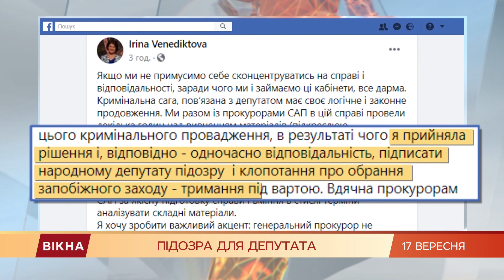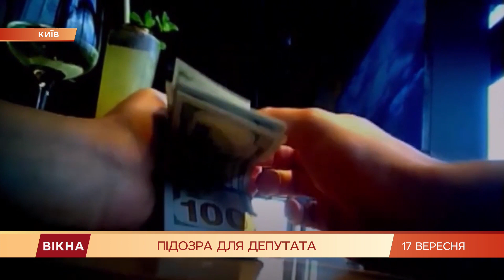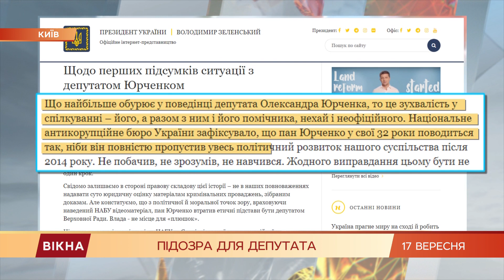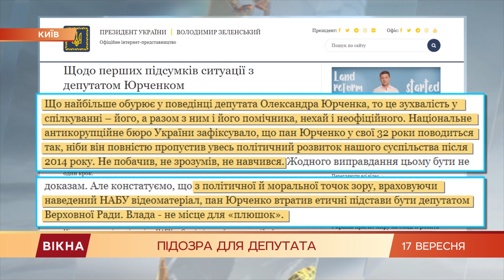Власть - не место для "плюшек": Венедиктова подписала ходатайство об аресте Юрченко | Вікна-Новини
Генеральная прокурорка Ирина Венедиктова подписала ходатайство о содержании под стражей народного депутата "Слуги Народа" Александра Юрченко.

Его подозревают в получении взятки. Два дня назад НАБУ обнародовало видео, на котором помощник нардепа берет часть транша за то, что Юрченко будет продвигать экологический законопроект, «подтасованный» под отдельных бизнесменов.

Где сам Юрченко и что будет делать с очередным скандальным нардепом Слуга Народа - узнавала Майя Подгородецкая.